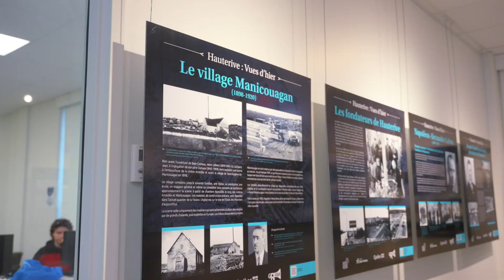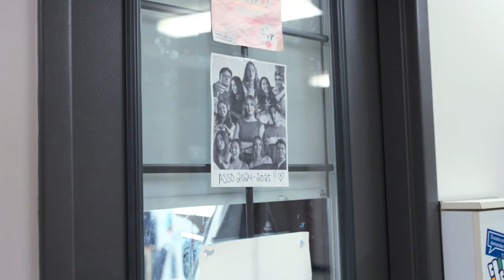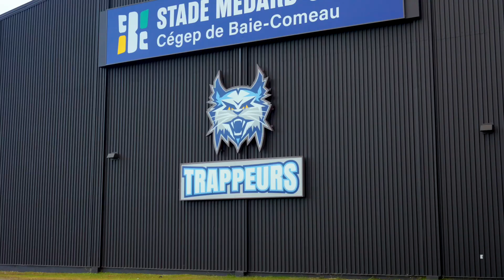Visite de Charles Montigny au Cégep de Baie-Comeau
Récemment, nous avons eu le plaisir d'accueillir Charles Montigny, natif de Baie-Comeau. Charles a d'ailleurs amorcé ses études collégiales dans notre cégep il y a environ 10 ans. De retour parmi nous, Charles a pu constater l'évolution de notre institution et découvrir les nombreuses nouveautés qui font aujourd'hui la richesse de notre Cégep.

Accompagné de Justine Larouche, responsable des communications pour l'association étudiante et ambassadrice de notre programme Sciences humaines, Charles a exploré notre campus, échangé sur les opportunités offertes par nos programmes et partagé sa vision de l'impact de l'éducation dans la vie des jeunes de notre région.

Bonne visite !